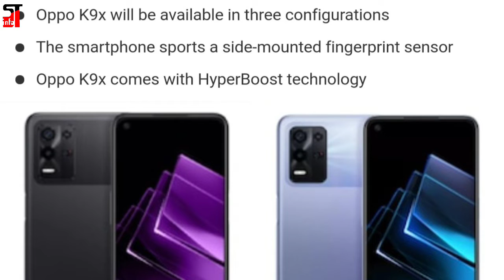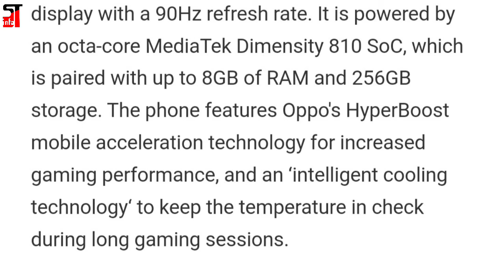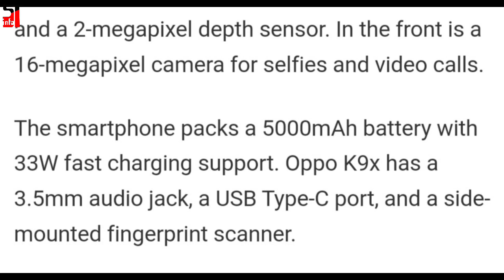Oppo K9x With MediaTek Dimensity 810 SoC, 5,000mAh Battery Unveiled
Oppo China

Oppo K9x smartphone has been unveiled in China. The smartphone is powered by a MediaTek Dimensity 810 SoC and features a 64-megapixel triple rear camera setup along with 5,000mAh battery.

The handset comes with a hole-punch display that has a 90Hz refresh rate. It is also equipped with Oppo's HyperBoost mobile acceleration technology that, Oppo claims, is aimed at improving the gaming performance of the smartphone.

There is an intelligent cooling system to keep the temperature of the phone in check and a side-mounted fingerprint sensor.

comments me boliye aapko ye phone kaisa laga?